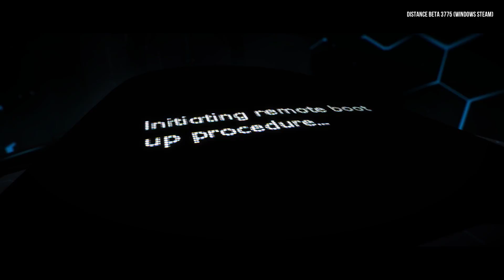Distance VR Cockpit Mode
No VR equipment is being used. This is a normal monitor, using the interior viewpoint camera and an XBox360 controller to control the car and my vision. The left stick controls driving controls and the right stick controls viewpoint. This is like the coolest thing EVER!

Intro music is "Abadis Forest" by LittleVMills used with permission.

Outro music is "No Regret (ft Chris Gordon)" by Zircon Music

Support great music! Go buy their albums!